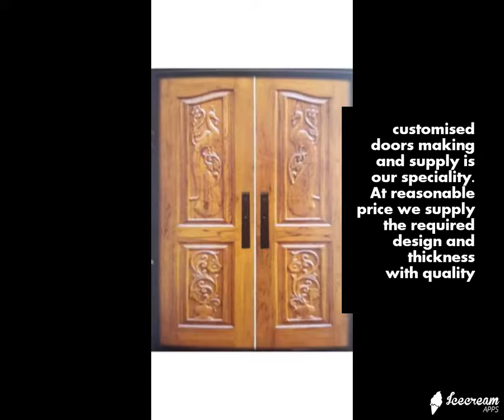TEAK WOOD DOORS - BANGALORE WOODEN DOORS- MAIN ENTRANCE DOORS - TEAK POOJA DOORS - BURMA, GHANA, AFR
TEAK WOOD DOORS - BANGALORE WOODEN DOORS- MAIN ENTRANCE DOORS - TEAK POOJA DOORS - BURMA, GHANA

Flush Door:-
 Flush doors are simple doors that have plain facings on both sides. They can be interior (more commonly) but also exterior. They are often used where space is at a premium, and would probably be placed towards the “functional” end. Flush doors may have a solid timber, Solid Particle board, Tubular particle, Honeycomb core. Flush doors may be supplemented with a type of Veneer / laminate or plywood on each side. Good for exterior doors as they provide more insulation and strength. A solid timber core flush door has a basic structure composed of solid blockboard core, vertical stiles, and horizontal rails that create a pre-fixed frame. The blockboard is composed of wooden strips that are placed edge-to-edge and sandwiched between veneers, then bonded under high pressure and temperature using a synthetic resin. So in a simpler term, it is a door that is made of a timber frame covered with ply from both the sides and then the hollow part inside is filled with rectangular blocks of soft wood. Then a decorative finish is given by fixing veneer on the top. A flush door is so called because it has an entirely smooth surface. If water were to be splashed on its surface, it would simply flow off its surface without accumulating. There are so many branded and unbranded doors in the market that claim to offer flush doors but Branded doors with good factory infrastructure stands out from the rest for its superior quality. Our flush doors are not only functional in terms of strength and security, but also visually appealing and inviting to the viewer’s eye. Our supplies flush doors never warp with time. As they are made of softwood rectangular blocks on the inside. As these doors are chemically treated and vacuum pressed they are heat and water resistant. Our Flush doors come with a lock area on both sides for ease of installation. Our Flush door products are of Boiling Water Proof Grade, and IS 2202 –1 certified with CM/L number. But, this kind of quality is only maintained because their doors pass through a total of 15 rigorous tests. The impact indentation test, shock resistance test, slamming test, screw withdrawal resistance test and glue adhesion test are few of them. As these flush doors act as the base materials they are again modified to 1) Laminated doors 2) Veneer doors 3) Primer coated doors 4) Micro coating doors 5) Routering doors 6) Pvc membrane doors